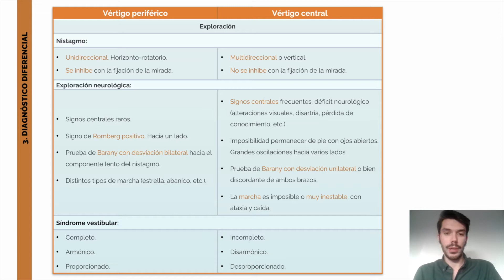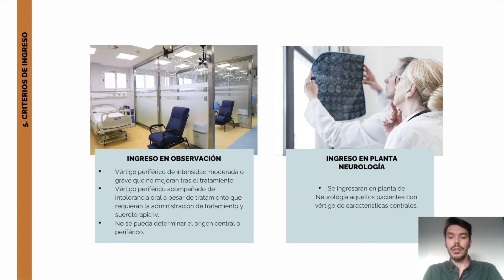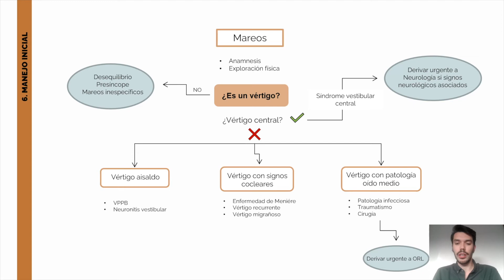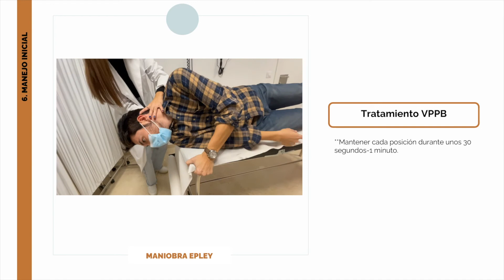URGENCIAS ADULTO: VÉRTIGO CENTRAL VS VÉRTIGO PERIFÉRICO - PARTE 2 DE 2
Sesión: Diagnóstico diferencial del vértigo